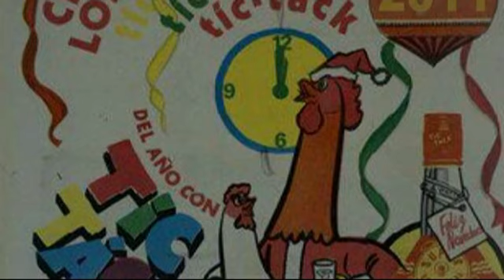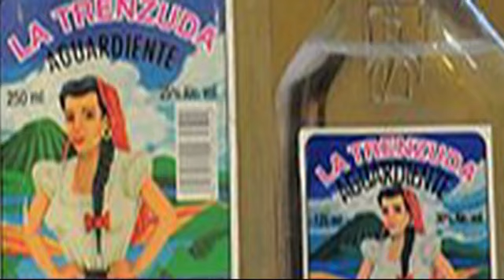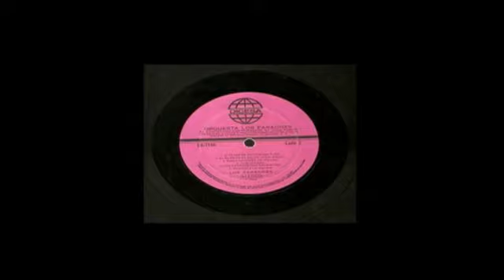Te veo en la copa - Orq Los Faraones de Ilobasco El Salvador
En los años 50 un nuevo ritmo ocasionaría la quiebra de muchas orquestas de baile: el Rock and roll. Los músicos profesionales fueron desplazados por jóvenes novatos. Proliferaron los ritmos: twist, ye-yé, puré de papas, agogó, yerka, ská, etc. Algunos grupos musicales salvadoreños que se formaron entre los 60s y 80s, fueron: Super Twisters, Los Supersónicos, Kiriaps, Intocables, San Miguel, Blue Souls, Black Cats, Fiebre amarilla, Hielo ardiente, Simiente, Lovers, Juniors, Vikings, Espíritu libre, Los Comets, TNT, American Brass, Bossa, Sonolux, Los Palaviccinis, Orquesta Nueva Sensación, Orquesta Lechuga, La Banda del sol, Mahú Cutá, Los Hermanos Flores, Orquesta Barrientos, Los Mustangs, Die Blitz, Los Genios, Los cuatro, y muchos otros. Algunos solistas destacados fueron: Eduardo Fuentes, César Donald, Doris Elizabeth, Glenda Gaby, Carlos Tamba Aragón, Susana, René Velasco, Gil Medina, Luis López, Ricardo Jiménez Castillo, Tony Acosta, Juan Ramón Crespo, German Mangandi, Tony Delgado, Lito Montes, Benjamín y Viola Granadino, Oscar Olano, Jorge Delgadillo, Fernando Llort, Oscar Alejandro, Fermín Iglesias, Nelson Huezo, Julio Cárcamo, Jaime Turish, Ana Ruth Turish, Carlos Hernández, Gerardo Párker, Ernesto Guerra, Oscar Platt, Rolando Menéndez, Herbert Auerbach, y muchos otros.
Musica de Las Buenas Epocas de El Salvador en esta un saludo a la familia en San Miguel y a la mara de el INIM de San Miguel especialmente la promocion de 1977